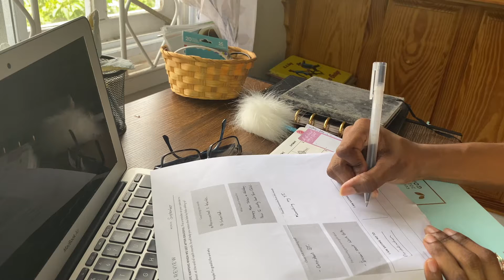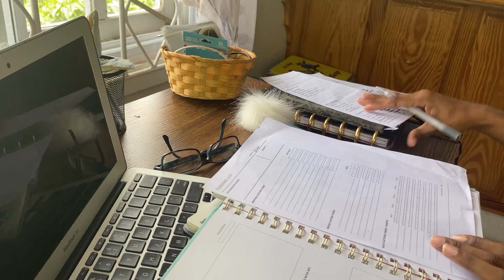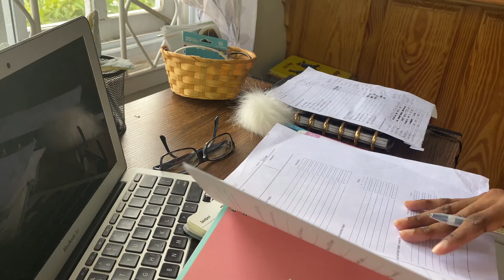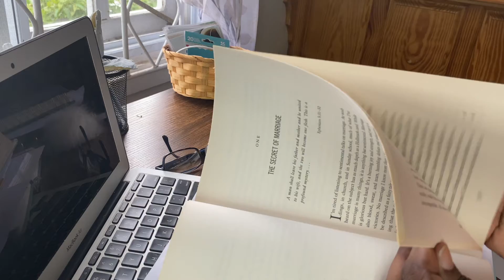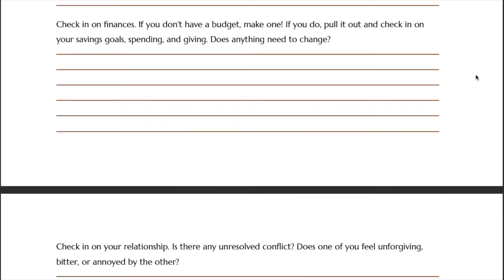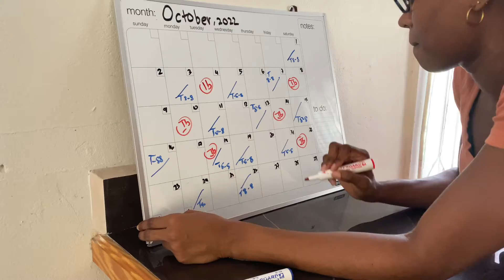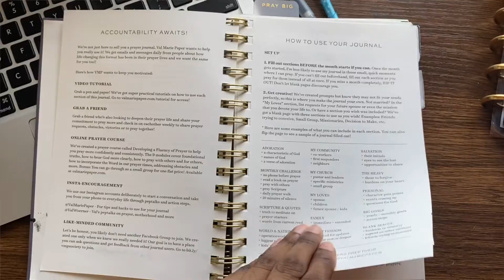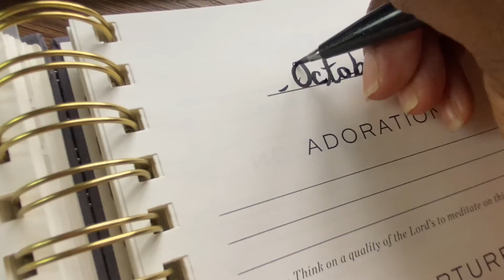October Monthly Reset| Goal setting, Finances and more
In this video I take you through my process for preparing for the upcoming month. We reflect on the month of September, set goals for October using my Cultivate What Matters Powersheets, set my schedule and talk a bit about finances.

Being a doctor, while simultaneously being married to one and having a family is certainly challenging but the tools I show you in this video certainly make things so much easier. Hope you enjoy and find some inspiration.

P R O D U C T S     U S E D    I N    T H I S    V I D E O:

* Bullet Journal

* Muji Pens

* Grumpy Mom Takes a Holiday by Val Marie

* Meaning of Marriage by Timothy Keller

* Prayer by Richard Foster

My husband and I are both medical doctors working in St. Lucia. We're just trying to love on each other well, love our kids well and be the best doctors we can be. Feel free to follow along.